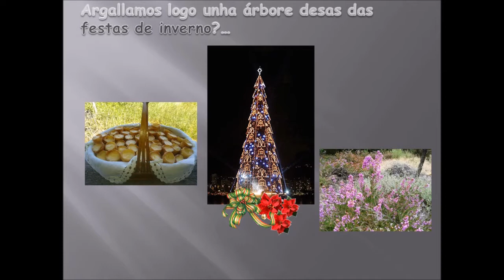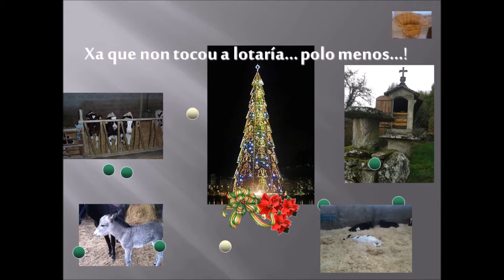Felices festas de parte d´Os Parentes de Trasar